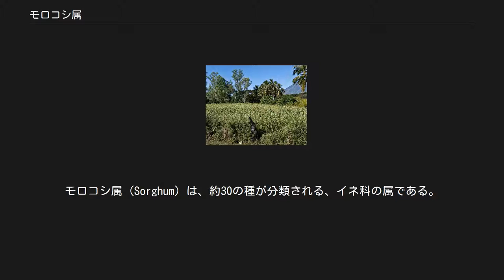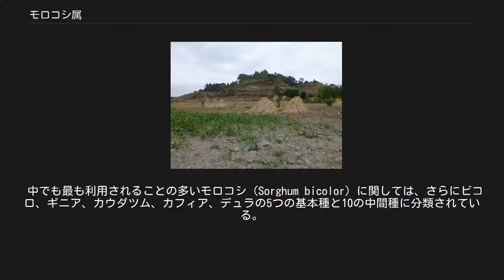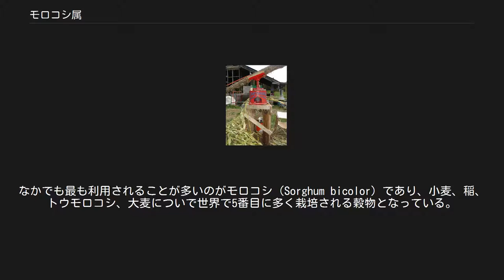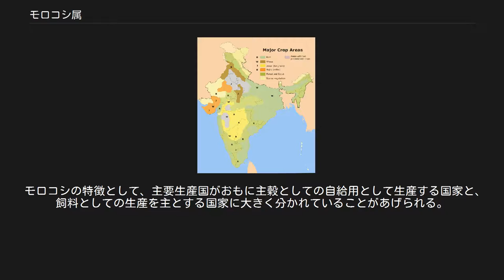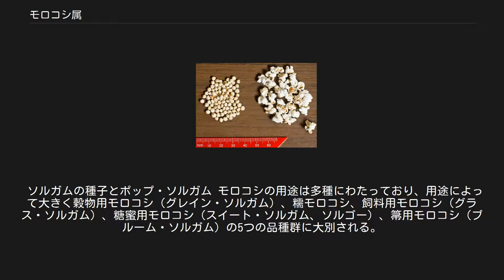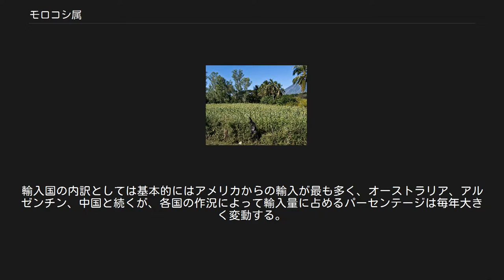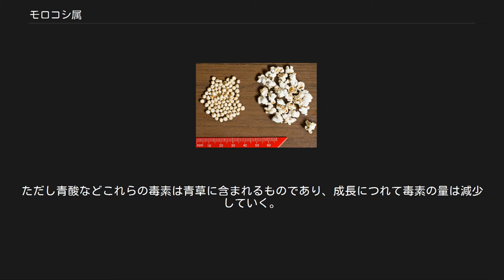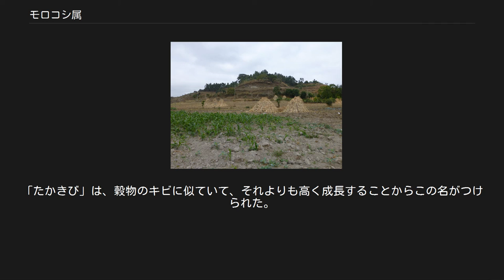モロコシ属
モロコシ属 (Sorghum) は、約30の種が分類される、イネ科の属である。
その内のいくつかは穀物として、また多くが飼料として世界中で栽培される。
栽培には温暖な気候が必要で、野生では熱帯及び亜熱帯に分布する。
乾燥に強く、アフリカのサバンナからステップ地帯の主穀となっている。
 なお、日本におけるモロコシには異名が多く、文献や機関によって異なる名前で記載されていることは珍しくない。
一般的なものとしては、モロコシ、ソルガム、コーリャン（高粱）、タカキビなどの名がある。
 モロコシの全体写真。
モロコシの在来種は非常に高くなり、3m以上にもなる。
インド・マハーラーシュトラ州のモロコシ畑 モロコシ属は、アフリカやユーラシアの低緯度地域を中心に熱帯、亜熱帯に広範に分布する。
地中海からインドにかけてはセイバンモロコシ（ジョンソングラス）が野草として分布し、東南アジアにはpropinquum種がやはり野草として分布していた。
また、栽培種近縁の種はアフリカのサバンナ地域に分布していた。
そのうち、栽培種であるSorghum bicolor（ソルガム・ビコロ、モロコシ）は5000年ほど前にSorghum arundinaceumとスーダングラスとの交配によって、西アフリカのサバンナ地帯からエチオピア高原にかけての地域にて栽培化されたと考えられている。
この地域はスーダン農耕文化と呼ばれる文化が広がる地域で、モロコシのほかにもフォニオやテフ、トウジンビエ、シコクビエ、バンバラマメ、アフリカイネなどの穀物が栽培化された栽培化の一大センターであるが、ここで栽培化された穀物の中でもモロコシは最も世界中に広がり、また大量に生産されている穀物である。
 ソルガムが栽培化されたのちも、従来の他のソルガム属と交雑が起こり、野生種や雑草としての交雑種が成立していった。
ソルガムの畑として開発された開けた土地に、同じ環境を好む野生種が入り込むことで多くの交雑種が生まれた。
栽培種は南下してアフリカ全土に広がる一方、北上して古代エジプトへと伝わり、そこから東進してメソポタミア文明にも伝わった。
紀元前7世紀のアッシリア帝国においてすでに栽培の記録が残っている。
紀元前4世紀にはインドへ、4世紀には中国に伝わり、日本にも平安時代までには伝来し広く栽培されるようになった。
エチオピアから18世紀には奴隷貿易に伴い栽培種が南米へと導入され、1853年にはアメリカへと導入された。
この栽培種から再び雑草種が生まれ、アメリカに広がった。
 野生種や雑草種も食用は可能であり、農耕に拠らない採集物として、また飢饉のときなどにも採集され食用とされる。
野生や雑草種のソルガム属は脱粒性であるのに対し、栽培種は非脱粒性で収穫が容易になっている。
一方で、栽培種との交雑種が多いことからもわかるように繁殖しやすく、駆除もしにくいため強害雑草となっているものも多く、とくにセイバンモロコシは世界最悪の10大雑草の一つに数えられている。
日本においても1945年ごろに侵入し、帰化植物として各地に繁茂している。
上記のように交雑や変異が起こりやすい植物であるため、亜種や品種の分類は非常に複雑なものとなっている。
 中でも最も利用されることの多いモロコシ（Sorghum bicolor）に関しては、さらにビコロ、ギニア、カウダツム、カフィア、デュラの5つの基本種と10の中間種に分類されている。
品種としての分類のほか、多様な用途に適した品種が各種存在しているので、その用途に応じた分類も行われている（後述）。
 作物としては根が深く、このため吸水能力が高いため主要穀物の中では最も乾燥に強い穀物である。
吸肥性も同様の理由で高い。
その割には湿潤にもよく耐え、日本のような多湿地域でも栽培が可能である。
ただし、湛水中の水田などの沼地では栽培はできない。
連作は可能であるが、可能であるだけで地力は落ちるので輪作が行われることが多い。
全長は本来は3m以上にも達する、非常に高くなる草であるが、この高さでは機械での収穫に支障をきたすことや倒伏しやすいことから、アメリカを中心に全長を低くする品種改良がおこなわれ、現在では栽培種は1・5m程度にまで低くなった品種も主力の一つとなっている。
栽培期間は、一般に早生が70日から80日程度、晩生で150日から160日程度で収穫となる。
日本の山間部においては日照時間や農業に適した期間の短さなどから極早生が好まれる傾向にあり、岐阜県の飛騨地方山間部における調査では播種から2か月少々（70日...